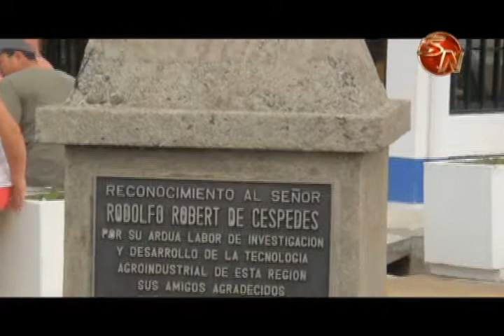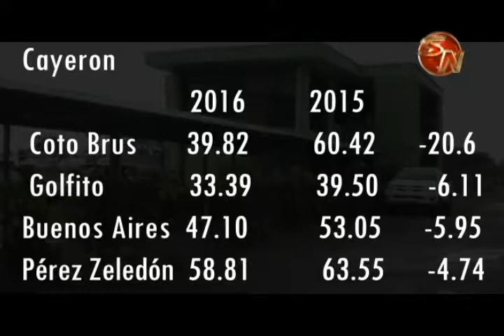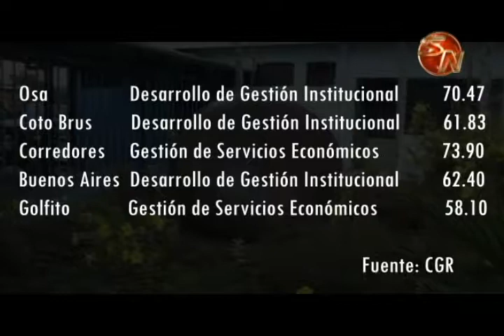De los seis cantones de la Zona Sur solo Osa y Corredores crecieron en el índice de gestión municipa